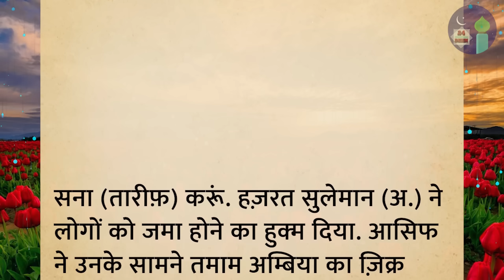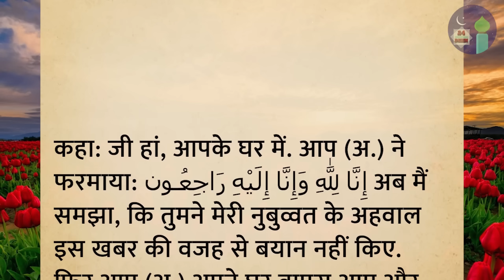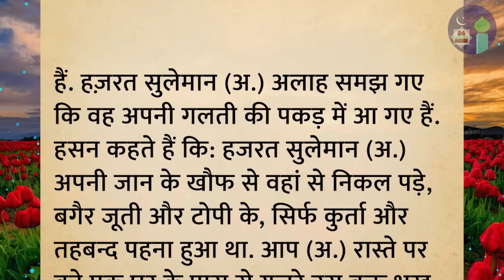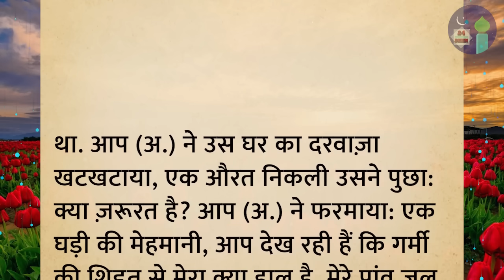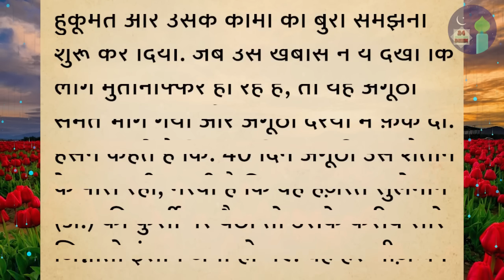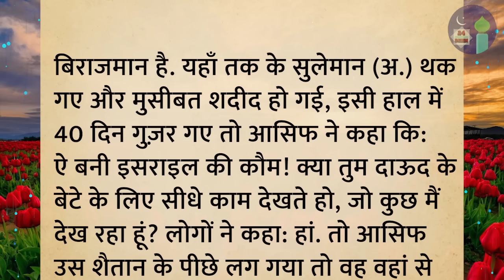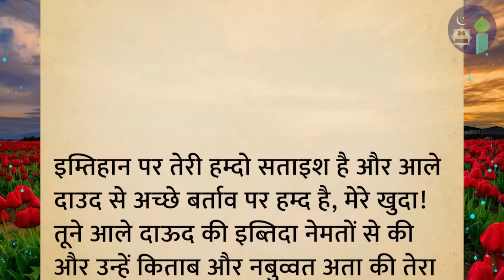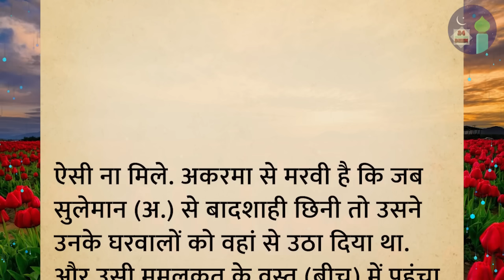Hazrat suleman ki angoothi aur jinnat ka waqia | islamic story | islamic video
islamic waqia
islamic dastan
islamic cartoon
islami kissa
hindi kahani
kahaniyan
qissa
waqia
prophet stories
hazrat suleman
hazrat suleman ka waqia
hazrat suleman ki anguthi